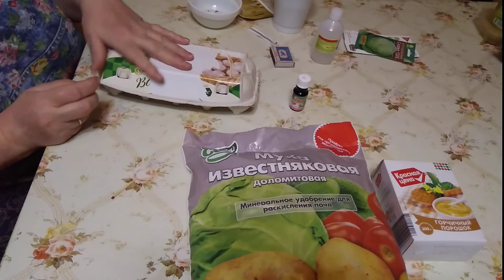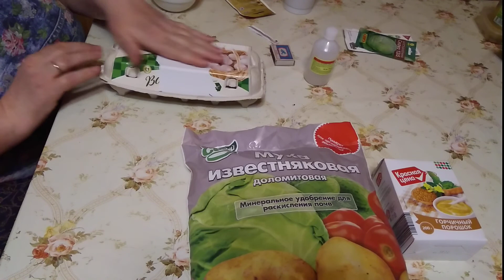Сею Пекинскую капусту. На рассаду. I sow Peking cabbage. For seedlings.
Без закорочек сею капусту Пекинскую. Даю шанс.
Посмотрим что получится.
Without short cuts, I sow Peking cabbage. I'll give you a chance.